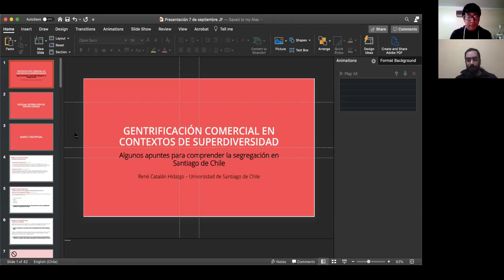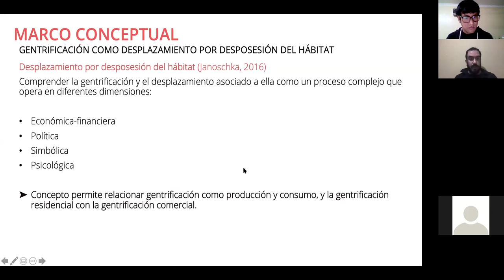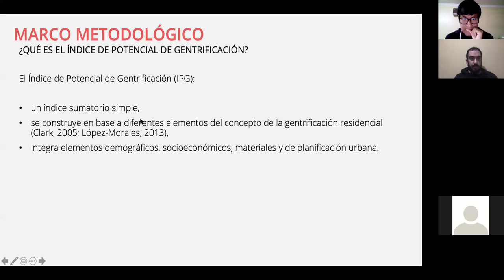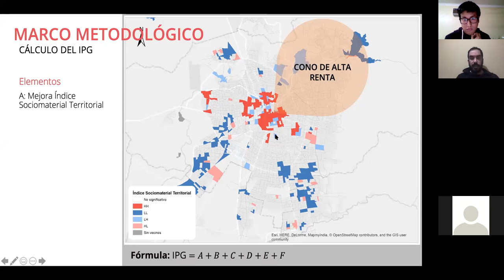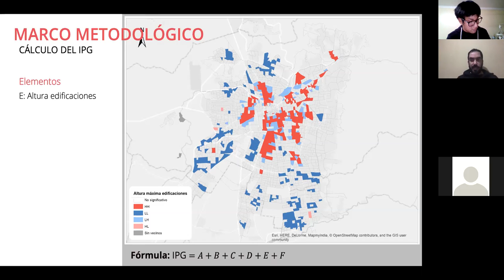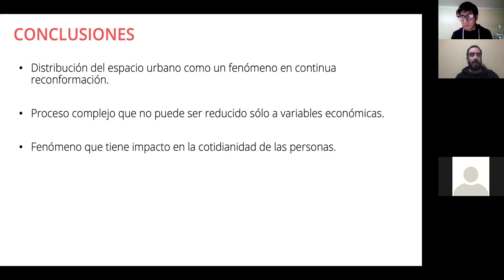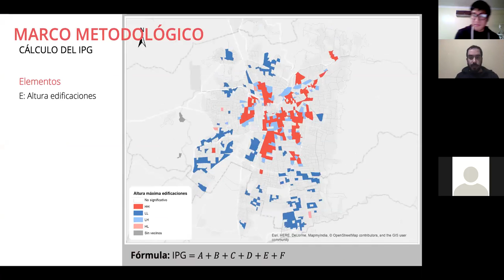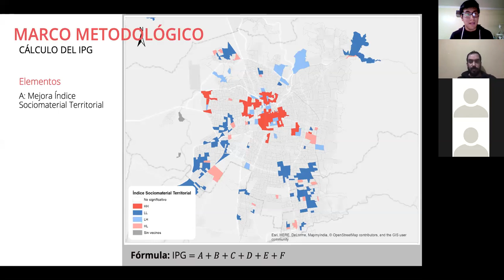Seminario online: Introducción a los estudios de la ciudad (08/09/2020)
El martes 8 de setiembre, René Catalán presentó el tema “Gentrificación comercial, apuntes para comprender la segregación en Santiago de Chile”, abordando los resultados de su investigación en la construcción de índice potencial de gentrificación y las transformaciones materiales de la ciudad.